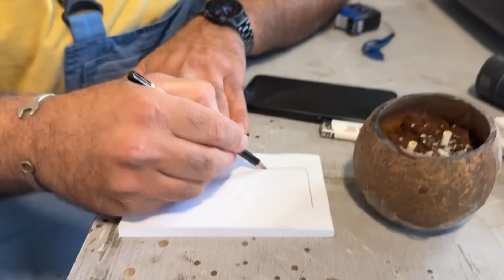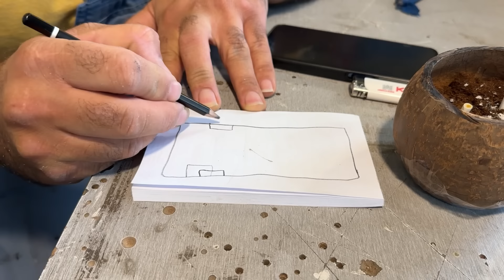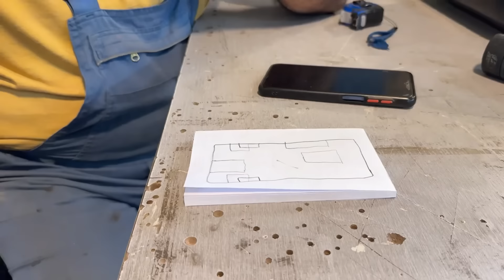ساخت كمپر/ قسمت يازدهم: منابع مايع در كمپر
گازوئيل، آب و فاضلاب در كمپر و جا نمايى اونها كار بسيار دقيقه پس اين قسمت رو تا انتخا ببينيد!